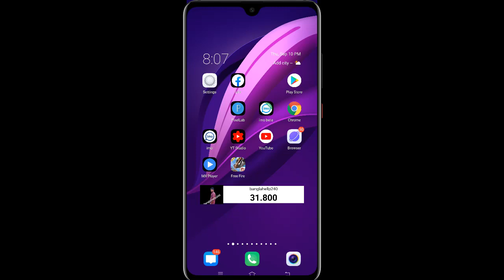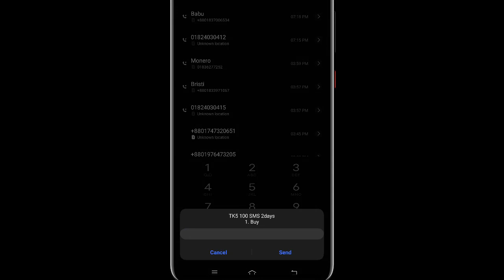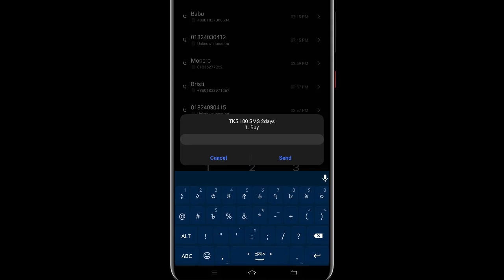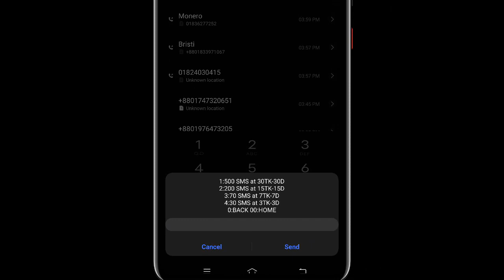Banglalink sim sms buy | বাংলালিংক সিমে এসএমএস কিনারা নিয়ম দেখে নিন Banglalink low price Sms offer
banglalink sms pack for 7 days

banglalink sms pack 2020

banglalink 300 sms offer

banglalink play sms pack

banglalink free sms

5 taka 500 sms banglalink

banglalink free sms 2020

banglalink sms check code
বাংলালিংক ফ্রি এসএমএস কোড

বাংলালিংক sms কেনার নিয়ম ২০১৯

বাংলালিংক এর এসএমএস

বাংলালিংক ফ্রি sms

বাংলালিংক sms কেনার নাম্বার কি

বাংলালিংক এসএমএস অফার ২০২০

বাংলালিংক থেকে অন্য অপারেটরে এসএমএস

বাংলালিংক SMS অফার 2020

বাংলালিংক সিমে এসএমএস কিনবো

►► আরও দেখুন